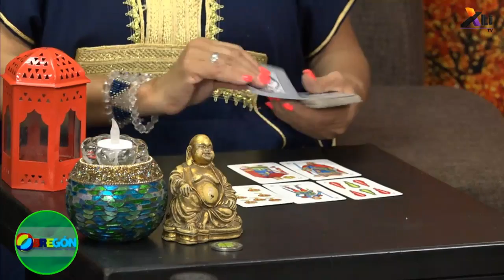Cartas españolas - Predicciones